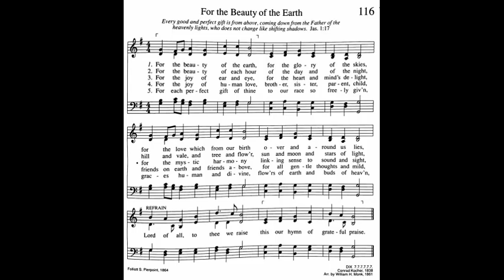116. For the Beauty of the Earth (Conrad Kocher Tune), Trinity Hymnal